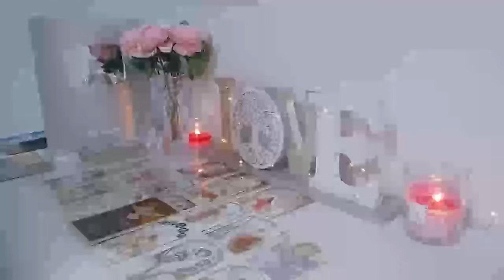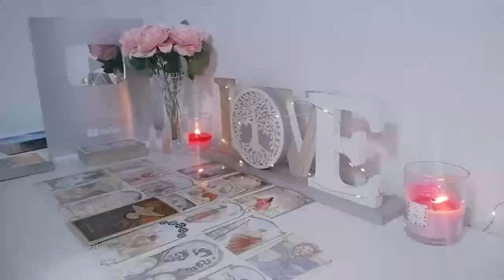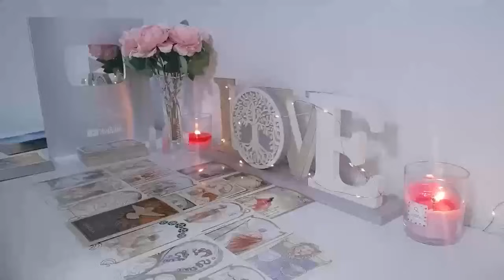SAGITTARIUS 🤩WOW 🤩 SOMEONE LOVES YOU MADLY❤️ AND IN SECRET!! BUT THEY WILL DO THIS..⚠️ JULY 2024